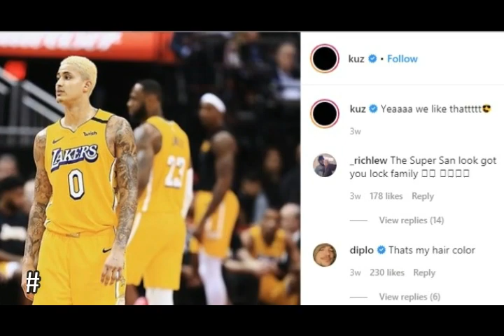Vanessa Hudgens broke up with Austin Butler /Is Vanessa Hudgens Dating Kyle Kuzma?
VanessaHudgens was just spotted on a date with Lakers player KyleKuzma.
The date comes one week after news broke that
Vanessa and her longtime boyfriend,
broke up.

The duo started following each other on Instagram
earlier in January.